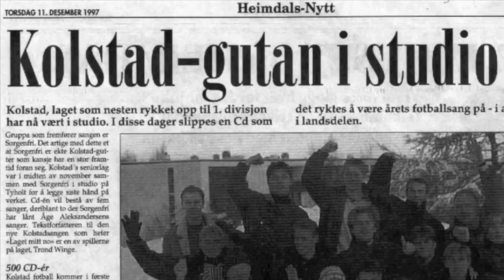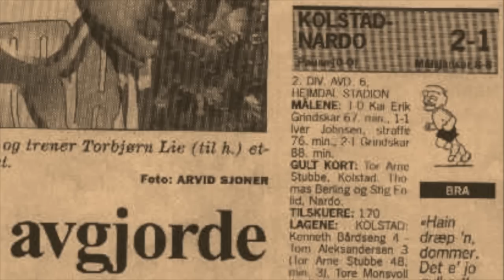Kolstad IL 40-årsjubileum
Intro-snutt til Kolstads 40-årsjubileum.